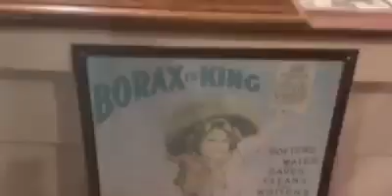Trail of the Rising Sun (the Epic Trail) - Teaser